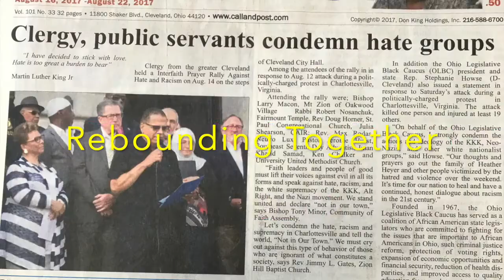Rebounding Together Giving Video